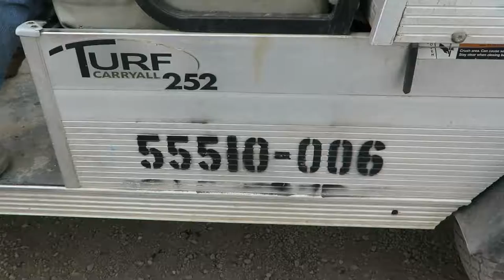Lot 1 2009 Club Car Carryall Turf 252 Industrial Utility Golf Cart Gas Has Manual Dump Bed 2268 Hour